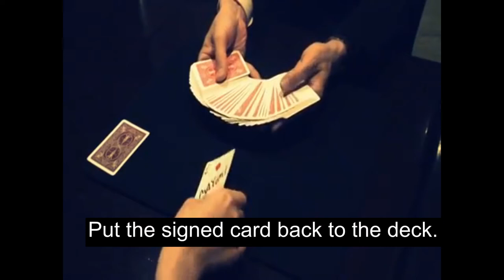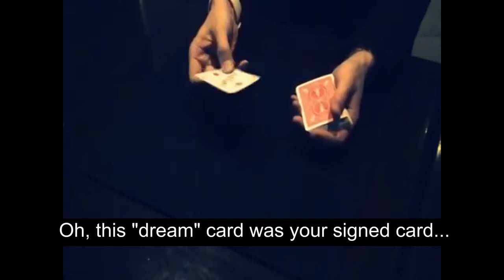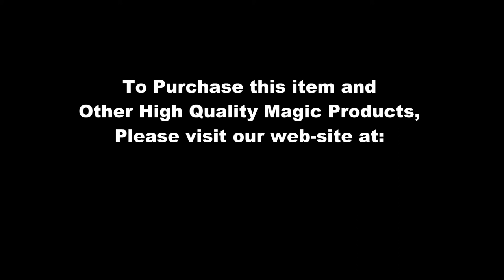Dawn by Higar / SEO MAGIC